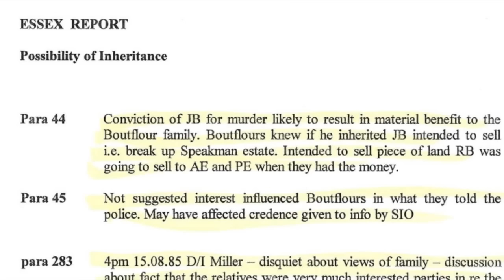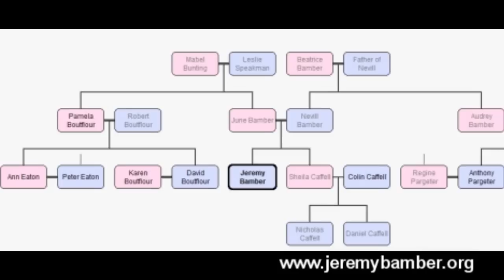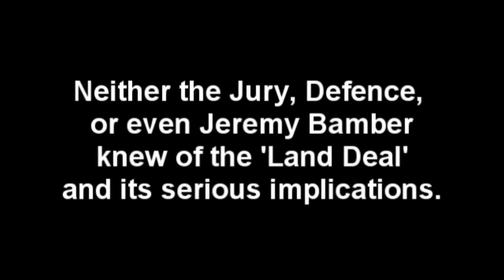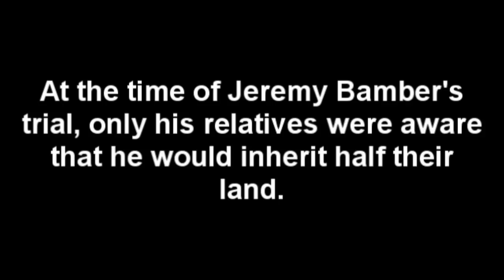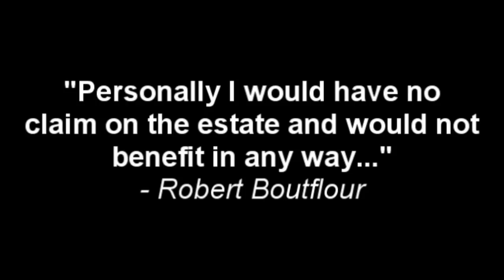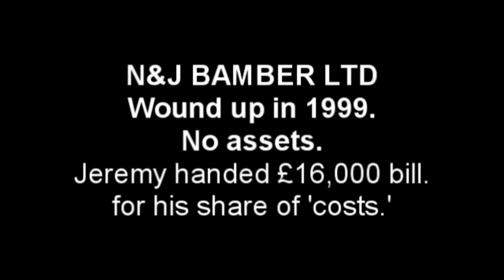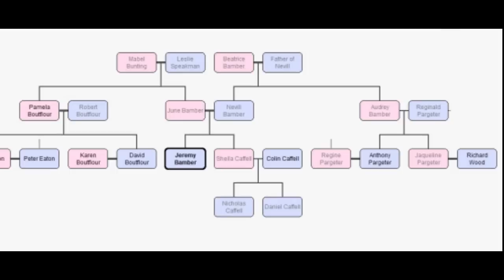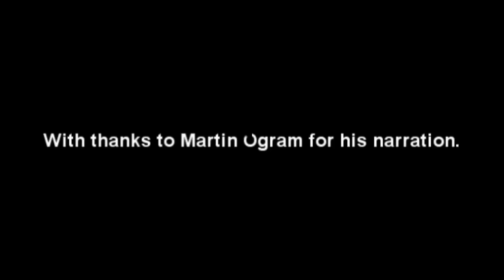Jeremy Bamber: The Money Trail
For the first time, the Jeremy Bamber campaign can detail the thread of money and finance that has bound together to imprison Jeremy, an innocent man, for the best part of the last 30 years. This comprehensive video highlights many details that have remained hidden until now. For further information on all the issues raised and the latest news on the case, go to the official Campaign websites